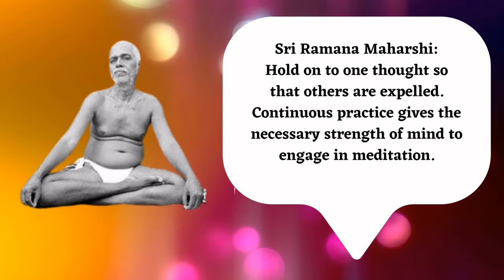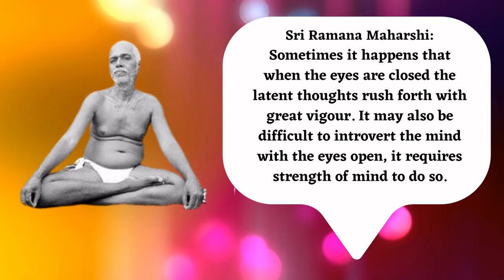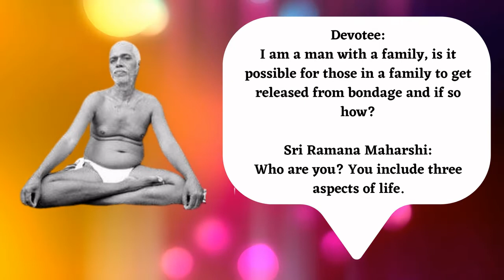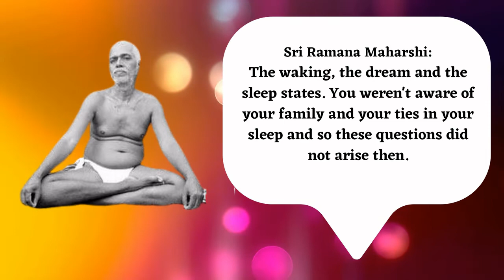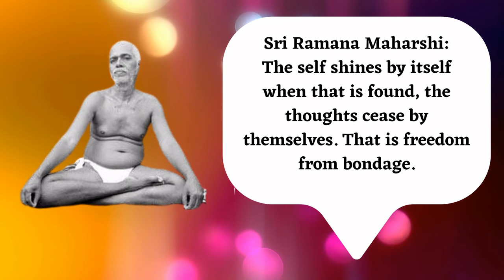What is Meditation? | Sri Ramana Maharshi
In this video Sri Ramana Maharshi himself explains what is meditation and how to go deeper into it.